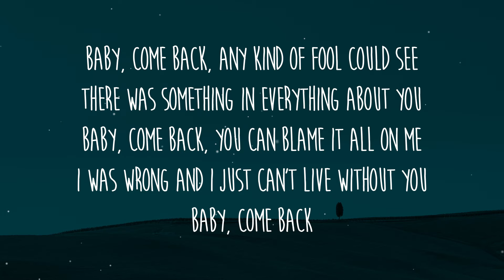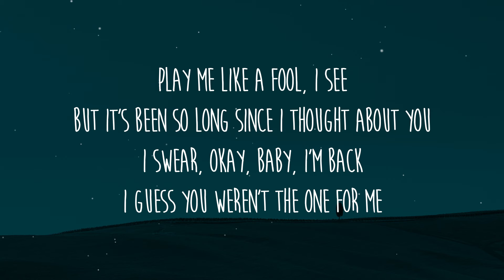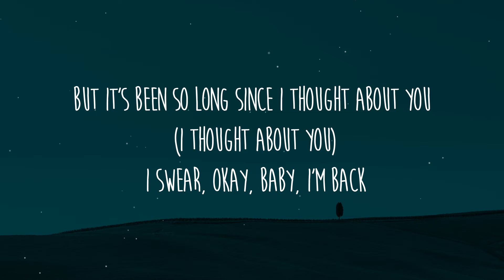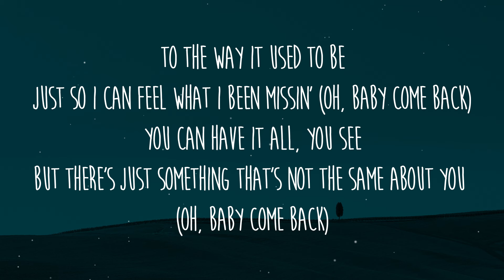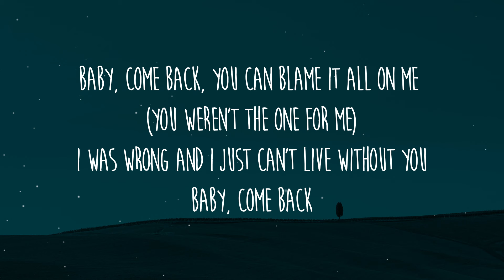The Kid Laroi - Baby I’m Back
Lyrics: The Kid Laroi - Baby I’m Back

[Intro: Player]
Baby, come back, any kind of fool could see
There was something in everything about you
Baby, come back, you can blame it all on me
I was wrong and I just can't live without you

It's been a crazy last year, I'm tryna process still
I don't even know how I should feel
I got a couple big houses and some whips, maybe three
And I got family members that got bigger egos than me
And I got fans around the world whenever I'm overseas
And I got friends who just pretend and say they love everything
And yes I fell in love again, I thought that shit was impossible
And I promise it's too rеal for me to care what they think
I promisе I don't give a fuck because I know who I am
Hatin' on me undercover, I just won't understand
Say we're brothers, call me family, bitch, ya act like a fan
2 a.m. in Atlanta, screaming, "Baby, I'm back" (Oh yeah)

Play me like a fool, I see
But it's been so long since I thought about you
I swear, okay, baby, I'm back
I guess you weren't the one for me
But it's been so long since I thought about you (About you)

I told my baby, "Let them talk”, that's the caption
I don't even really like being online, that shit taxing
Started off as an attraction
Now it's turnin' to attachment
Overseas, we relaxin'
Now you think about the past tense (No)
'Cause everybody wanna say shit
All the sudden y'all believed in me
All the sudden you want a favor now
All the sudden you wan' be with me
All the sudden y'all always knew
But I remember you ain't see it in me
And yes I know I'm blessed but sometimes I wish I could go back

[Bridge: The Kid LAROI & Player]
To the way it used to be
Just so I can feel what I been missin' (Oh, baby come back)
You can have it all, you see
But there's just something that's not the same about you (Oh, baby come back)